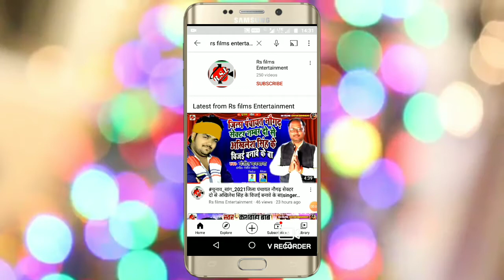Rs films entertainment company